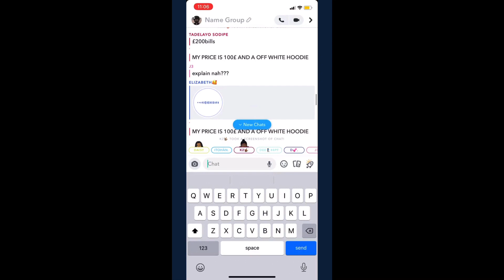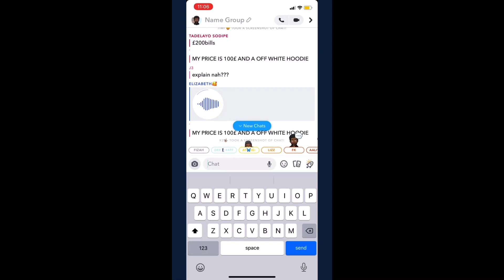YOU HAVE TO SING WIZKID SONGS TO GET TICKET FOR MADE IN LAGOS TOUR SHOW